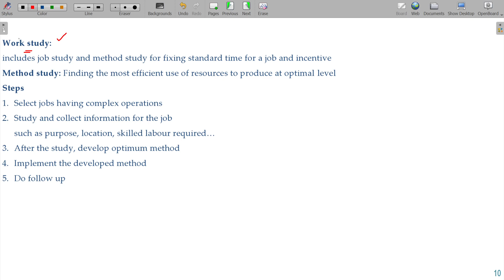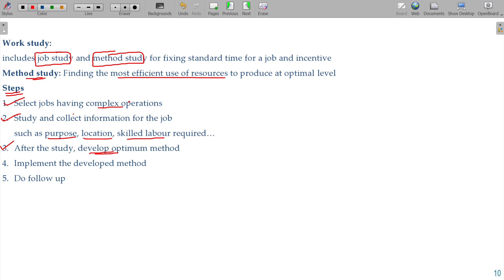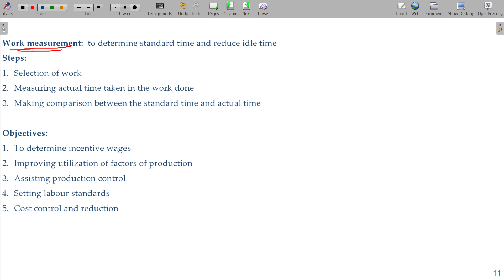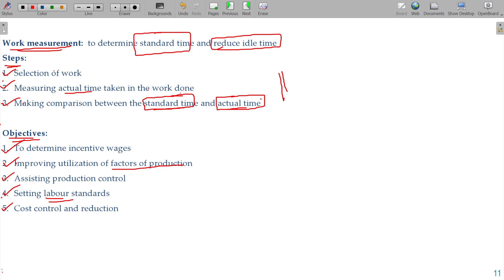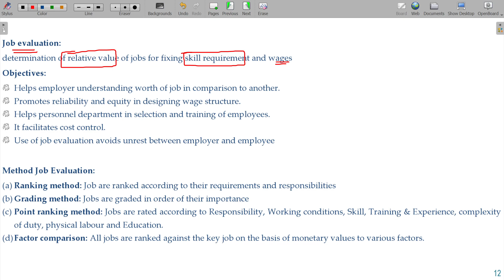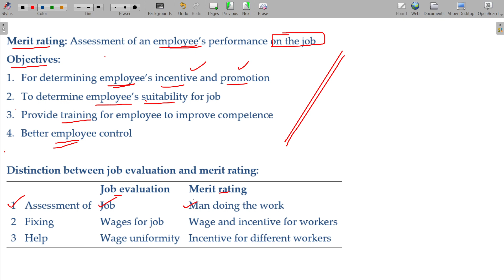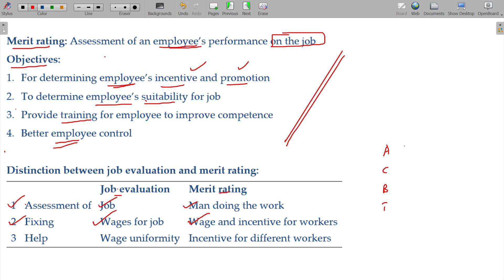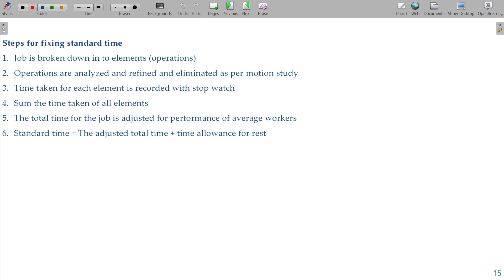Cost and Management Accounts - 2.2.10 Employee Cost - Work Study - Job Evaluation & Merit Rating